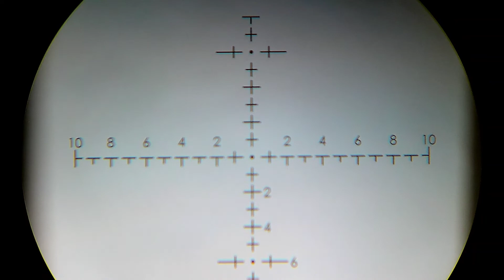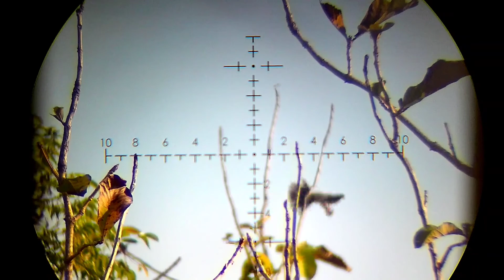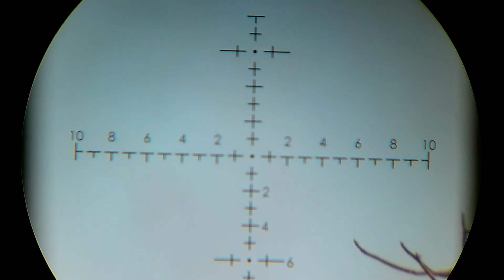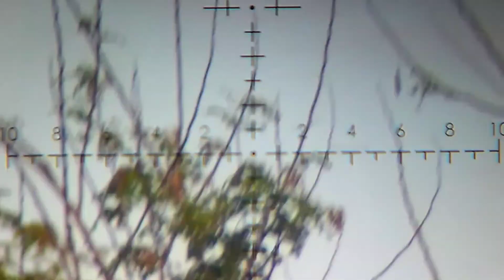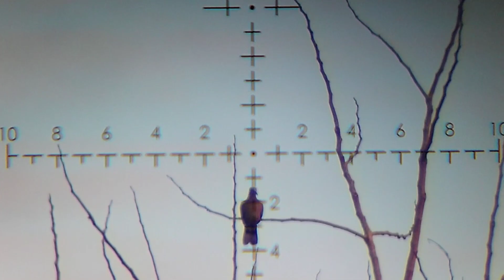Ngeri‼️Akurasi BST Slugs Hunting Longrange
Video kali ini saya mencoba akurasi BST slug dengan menggunakan unit non regul dengan kcepatan peluru 950 fps dan hasilnya Ngeri !! Akurasi BST Slugs Hunting Longrange, jadi kesimpulan dari video kali ini sangat mudah main longrange cukup dengan menggunakan peluru BST slugs, baik yang 10, 4 grain 12,7 grain, 13 grain dan 14 grain, dengan menyesuaikan hammer dan valve ubtuk bisa tercapai fps minimal 950 up, semoga terinspirasi dan terhibur, jangan lupa bahagia, mohon dukungan juga like, komen dan subscribe terimakasih untuk semuanya